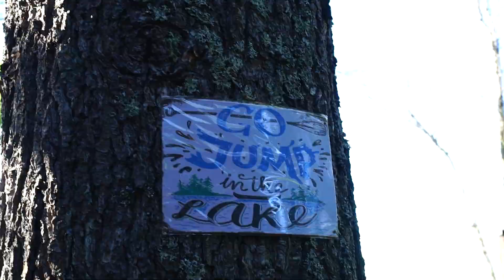571 Hughes Landing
A Main house, a lakeside cottage, and a dream Garage with loft all on beautiful Skootamatta Lake.